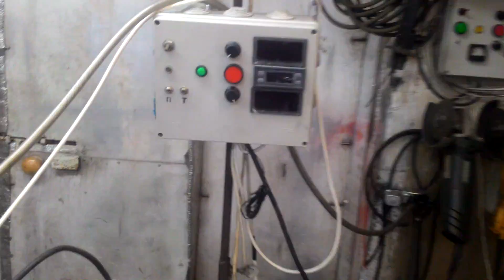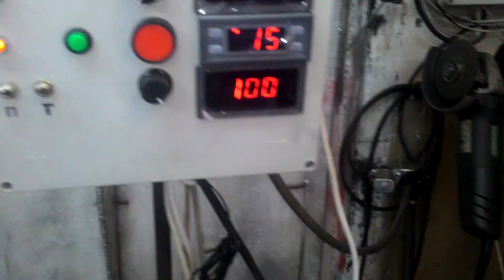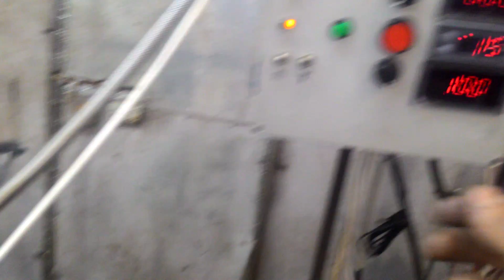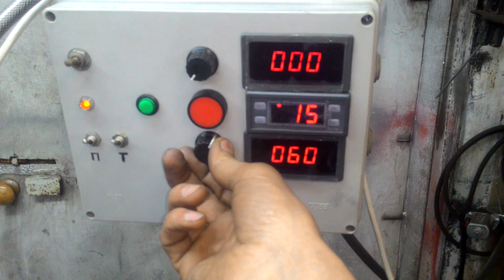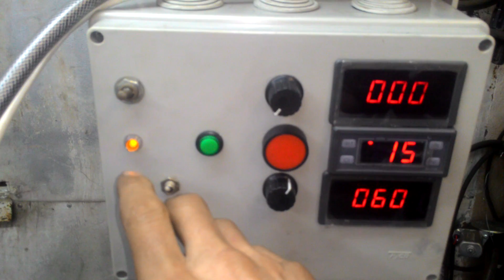Котел 25 кВт с датчиком пламени. Обзор и запуск.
Обзор и запуск готового котла на отработанном масле.
Мощностью 25 кВт. Расходом от 0.9л/ч. до 2.5л/ч.
Двухооборотная закрытая испарительная конструкция с пиролизной чашей.
Отопление на отработке на заказ. 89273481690.